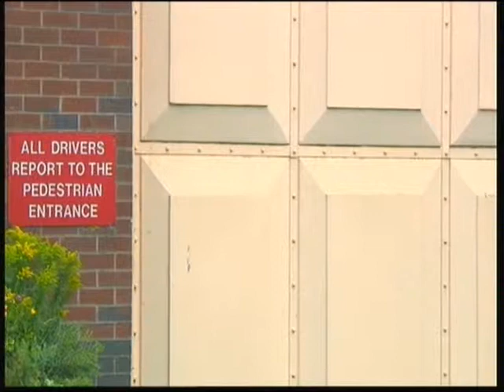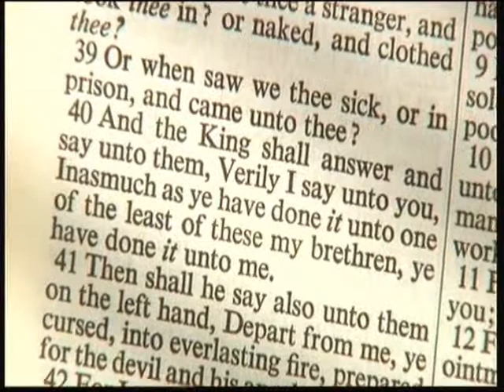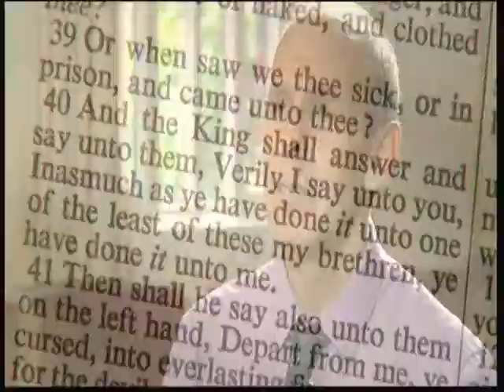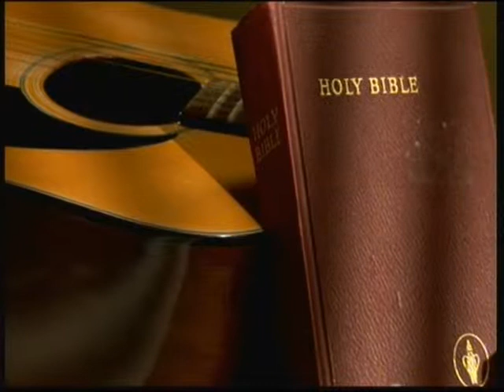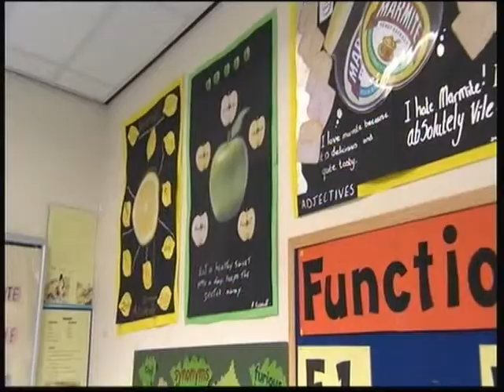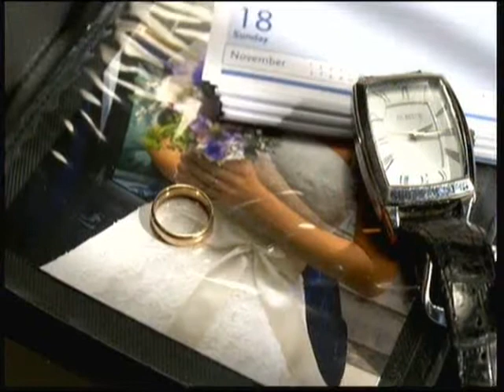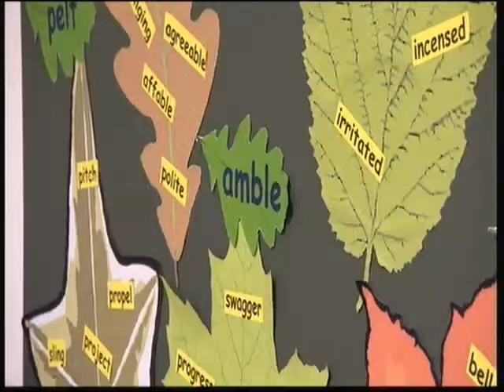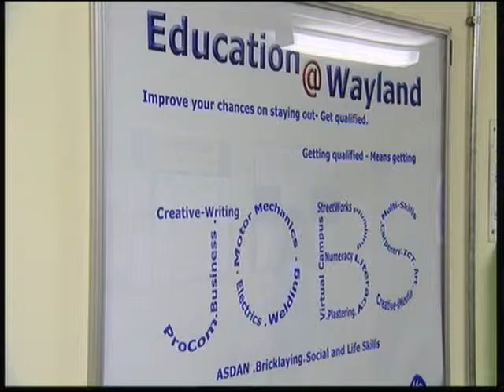Inside Prison Prt1 AJ